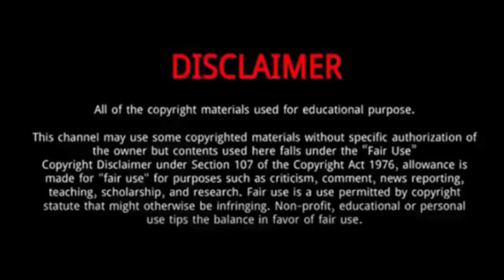Louisa Lippmann (Volleyball Player) || 10 Things You Didn't Know About Louisa Lippmann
Louisa Lippmann || 10 Things You Didn't Know About Louisa Lippmann

Louisa Lippmann is a German female volleyball player.
She was Born on September 23, 1994 in Herford, Germany.
Her first sport was athletics before she tried volleyball at TG Herford.
She soon moved to SV Bielefeld and played in the youth teams until 2010 when she moved to USC Münster, where she progressed from the second league to the Bundesliga.
She was the Bundesliga most valuable player twice and was named the female German volleyball player of the year in 2017.
She plays as an outside hitter or opposite and has over 100 appearances for the Germany women's national volleyball team